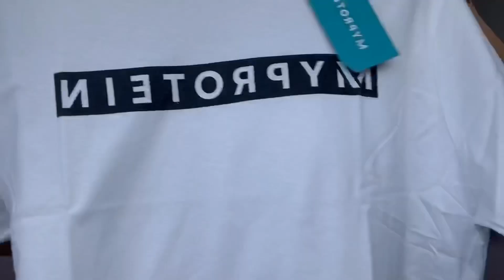can’t gym anymore... / surprise myprotein haul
ABOUT ME
hi there! my name is Melissa and I’m based in sunny Singapore. On my channel you’ll see video about beauty,skincare routine , vlogs, get ready with me, etc.